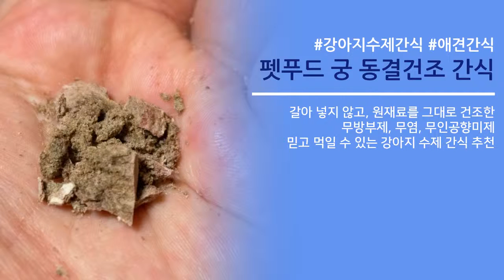펫푸드 궁 대용량 동결건조 강아지수제간식 실제 급여영상